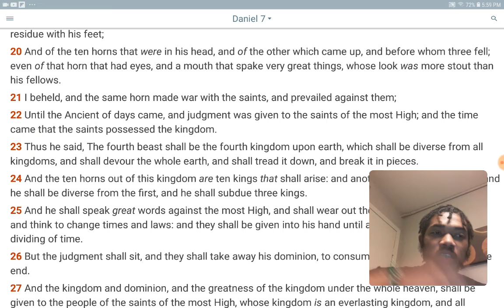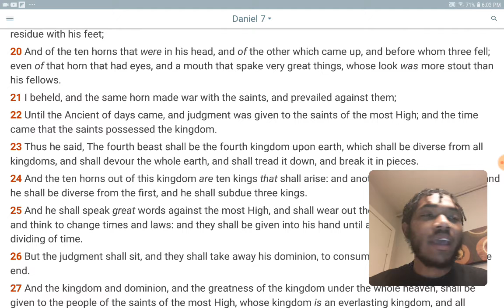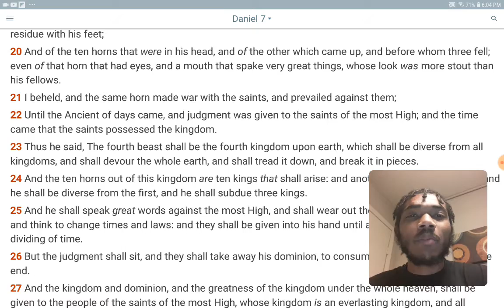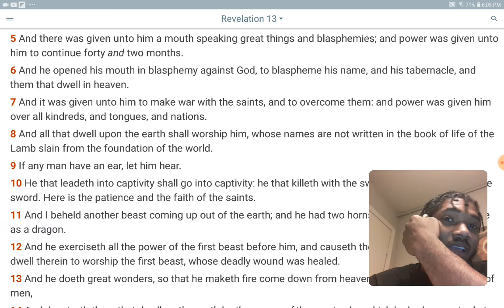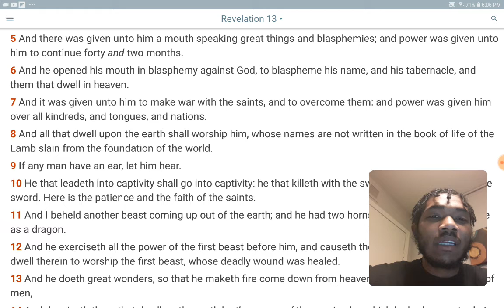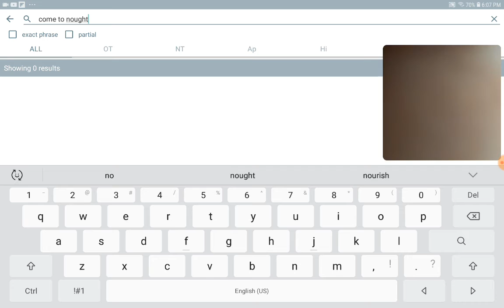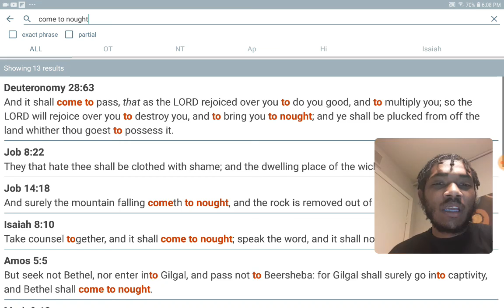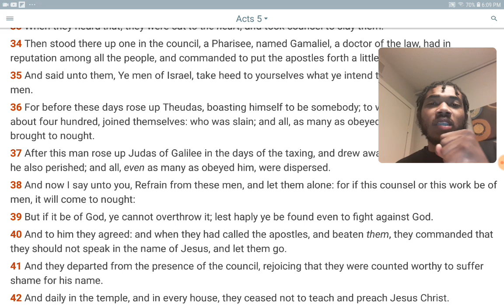WAR WITH THE SAINTS